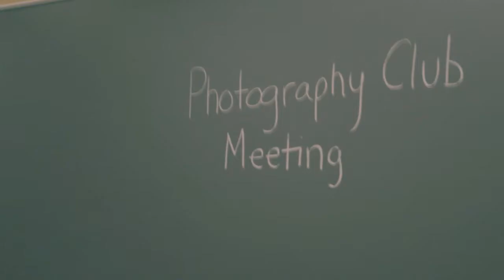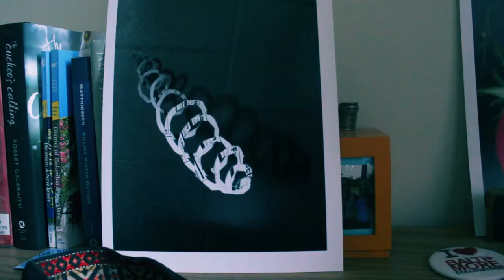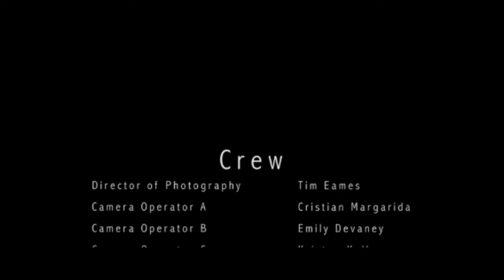SNAP - Chapter Two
After Courtney's absence from the photography club meeting, Adam starts to ask questions. Domi finds herself with a new interest.